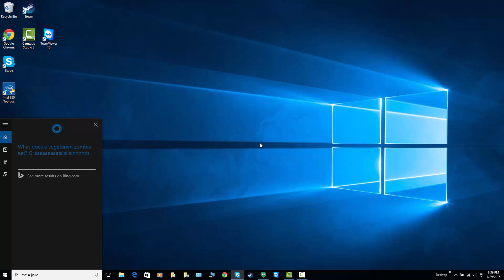Windows 10 Cortana easter eggs